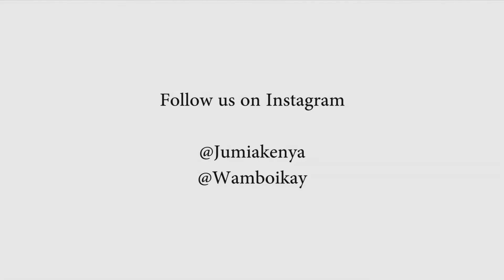How to style printed pants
We love great trends and printed pants are taking over! We are are currently obsessed with this trend and would love to serve you with some fashion inspiration styled by our fashion editor Wamboi Kay. and shop for exact items used in this video or shop by brand, or call our customer care on 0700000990 /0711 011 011 .